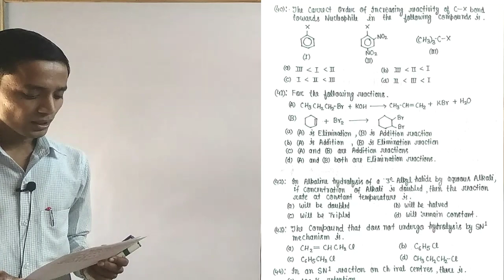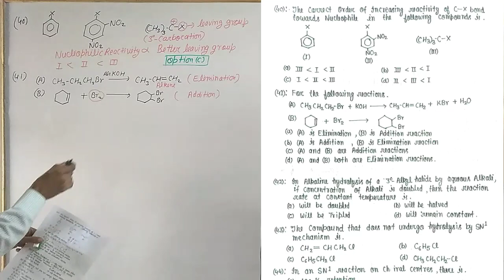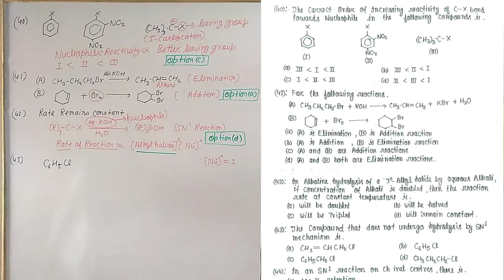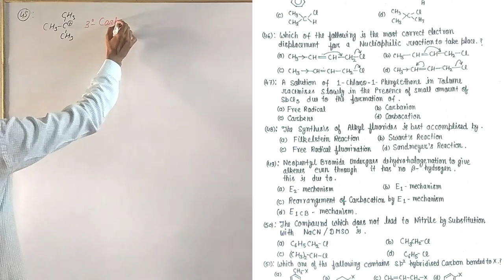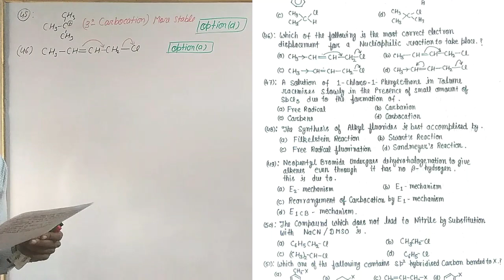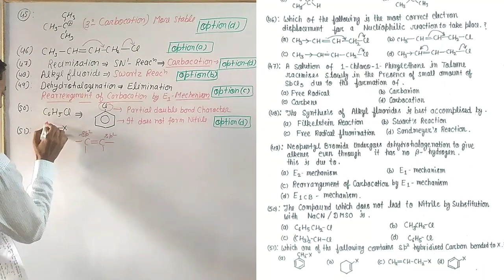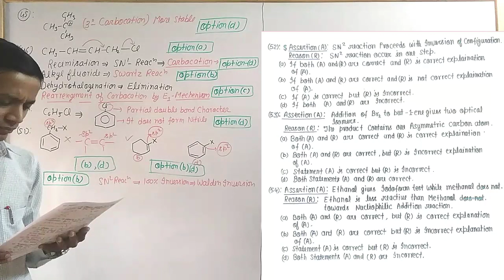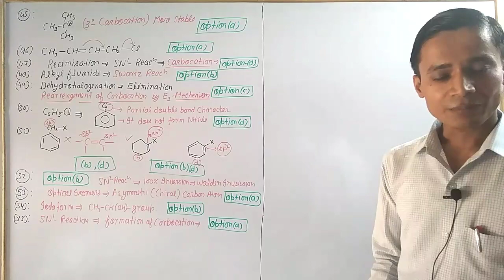Haloalkanes and Haloarenes class MCQS | Important MCQs for NEET UG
Links of previous lecture videos related to this topic are mentioned below, please watch them.